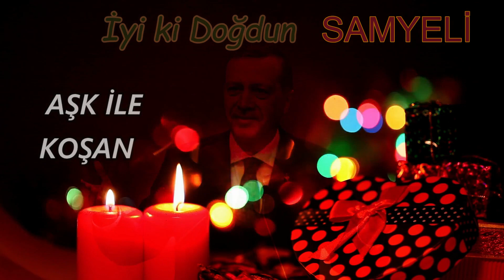İyi ki Doğdun SAMYELİ | Recep Tayyip Erdoğan REMİX - İsme Özel Doğum Günü Şarkısı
İyi ki doğdun Samyeli, İsme özel doğum günü şarkısı sizlerle, Doğum günün kutlu olsun Samyeli
Recep Tayyip Erdoğan sesinden, Samyeli isimli dostlarımızın ismine özel doğum günü şarkısı sizlerle.